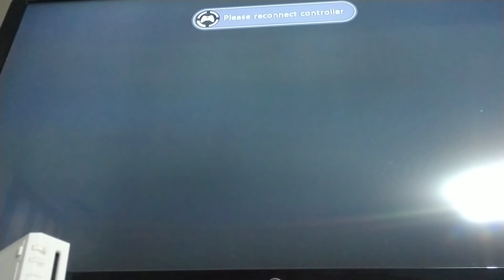Super smash crusade reveal(not clickbait) (no joke) (Herobrine ) 🅱️🅱️🅱️🅱️👌👌👌👌👌👌👌👌👌👌👌